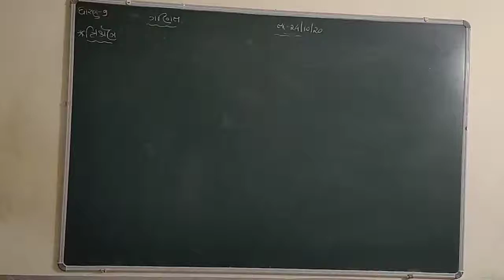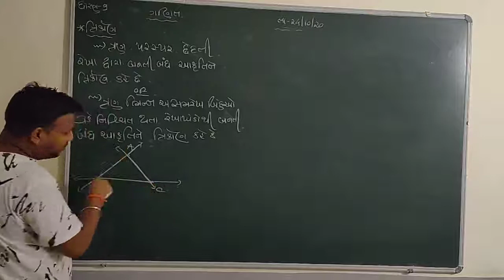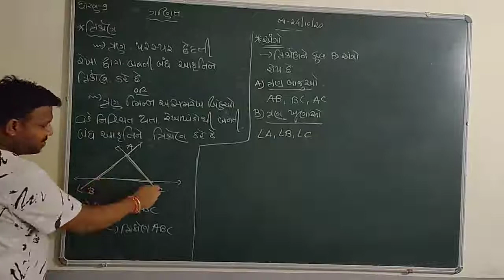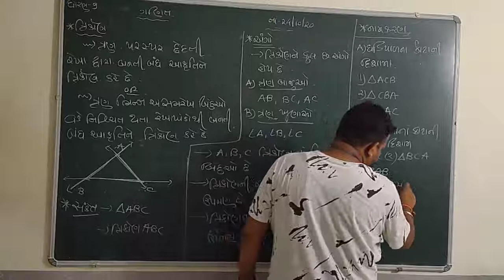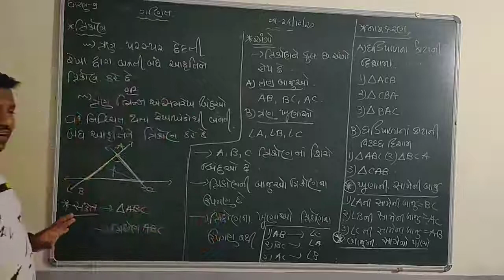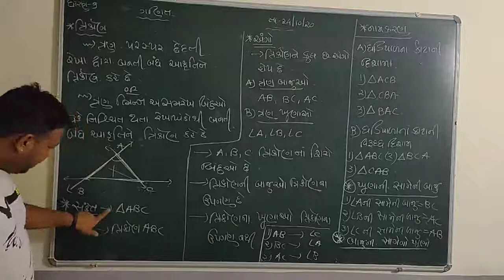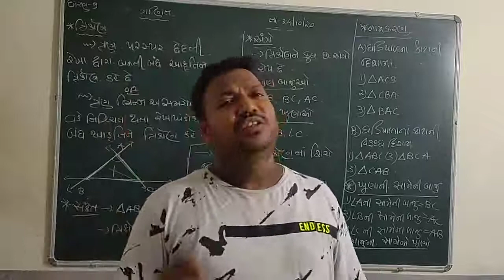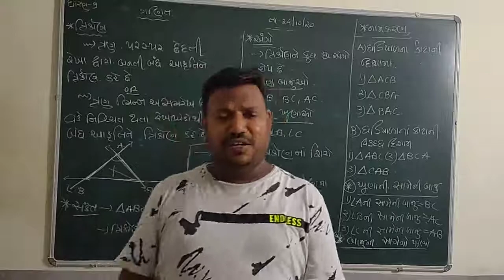GUJRAT BOARD-CLASS-9-MATHS-CH-7-ત્રિકોણ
ત્રિકોણ અર્થ, અંગો સામસામે ની બાજુ, પાસપાસે ની બાજુ